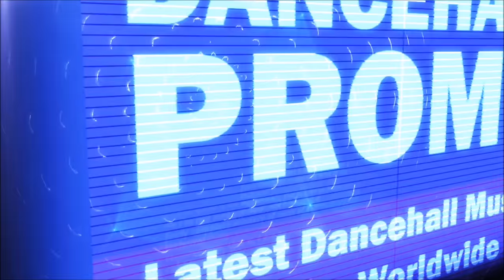Teflon - Cyah Diss Mi Friend (90s Remake)